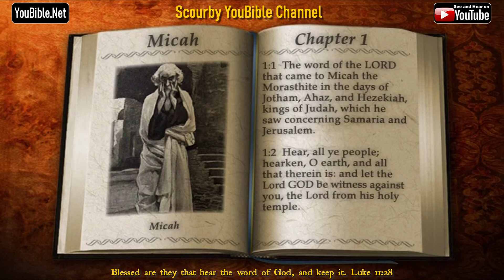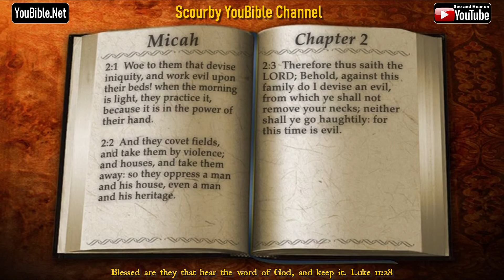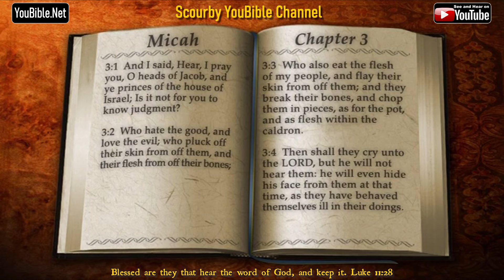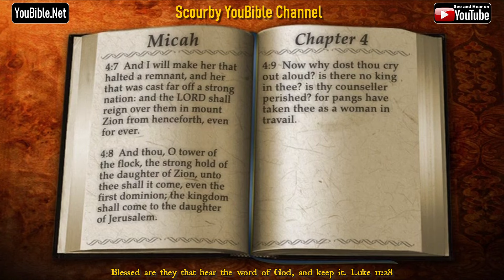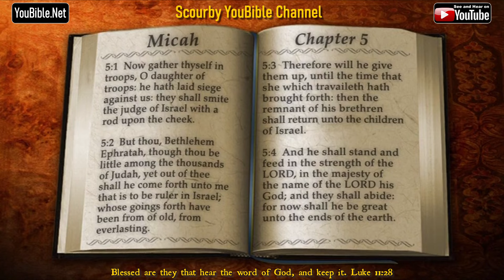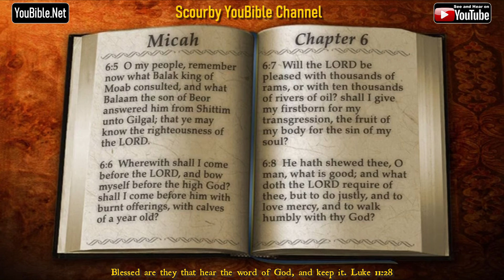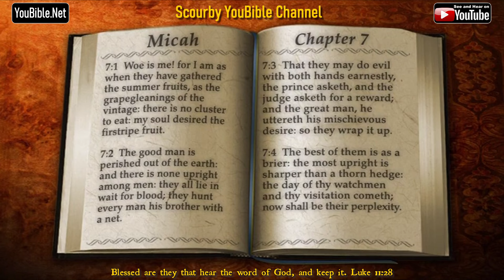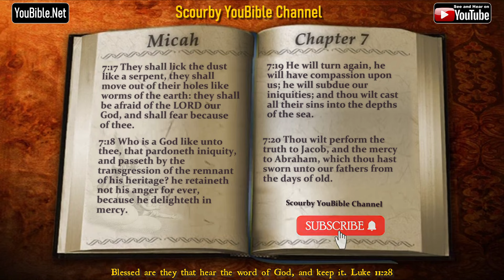33-UL New | MICAH KJV | Audio and Text | by Alexander Scourby | God is Love and Truth.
MICAH (  KJV AUDIO and TEXT ) HEAR Alexander Scourby's incomparable reading of the King James Bible from Genesis to Revelation, VERSE by VERSE, with audio and text, SYNCED TOGETHER.  The Chicago Tribune wrote that “ALEXANDER SCOURBY has the Greatest Voice ever recorded”, now you can HEAR that voice read the King James Bible like no other, FREE on YouTube 24/7, and SHARE IT with OTHERS.

YouTube Playlist of Entire KJV Bible, Genesis to Revelations...SHARE IT WITH OTHERS.

NEW: Alexander Scourby reads the  APOCRYPHA. Some have been critical of its publishing and those who are,  can continue to hear the 66 books from Genesis to Revelation read by Alexander Scourby.

Below is the APOCRYPHA Playlist, Keep soon all the books of the Apocrypha will be in the playlist.

A suggestion for you, keep listening to the Bible recordings of THY WORD as much as you can, and take the truth of THY WORD within, and know the truth. Not only will the truth make you free, it will also protect you from being deceived.

GOD is LOVE and TRUTH. KEY VERSES that Speak to us.

1. THY WORD is Lamp unto MY FEET and a Light unto MY PATH.” Psalm 119:105.
2. Faith cometh by hearing and HEARING by the word of God.” Roman 10:17.
3. Blessed are they that HEAR the WORD of GOD and KEEP it.” Luke11:28
4. Blessed is he that READETH, and they that HEAR the words of this PROPHECY, and KEEP those things WRITTEN therein: for the TIME IS AT HAND”. Rev. 1:3
5. This is my commandment, that ye love one another, John 15:12.
6. God is a Spirit: and they must worship him in spirit and in truth. John 4:24
7. And ye shall know the truth, and the truth shall make you free. John 8:32

Jesus' Prophetic Words in Mark 16:15

"And he said unto THEM, Go ye into all the world, and preach the gospel to every creature." Today, WE are the "NEW THEM". So WHY NOT use this NEW technology to SHARE THY WORD to every CREATURE in your community?

IMAGINE the result if millions used the POWER of this SHARING technology in their communities in the fulfillment of JESUS' PROPHECY? It can be done in the comfort of our homes, or anywhere we are, with a TAP and a SHARE. Don’t you find that AMAZING? Would Jesus ask us to do the impossible? Of course not!

Here's another AMAZING fact in closing. According to YOUTUBE statistics, every day, the Scourby Bible readings of the King James Bible, are being heard in every COUNTRY in the WORLD. We commend YouTube for creating this God-inspired platform, with share icons on each video, enabling easy SHARING. So WHY NOT, use this AMAZING technology and start SHARING the HEARING of the GOSPEL with all?